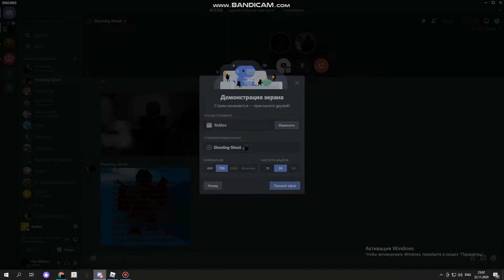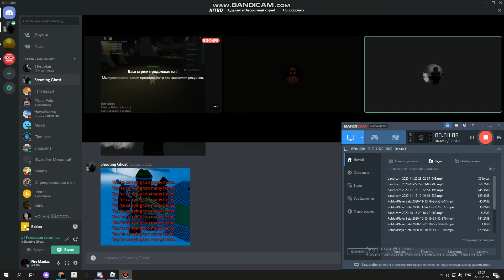tried kill elites only with lancer xd million proton ammo(some ammo left near warehouses)